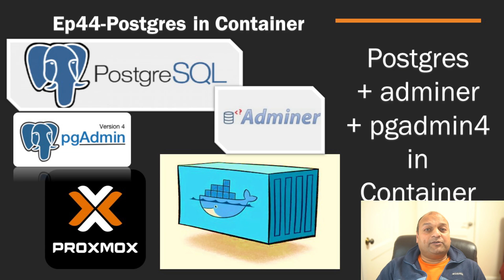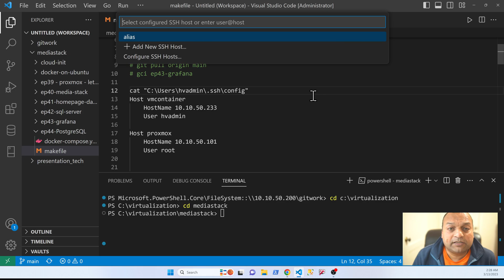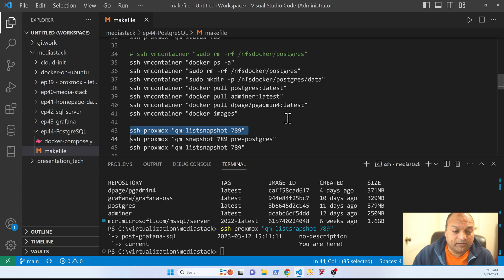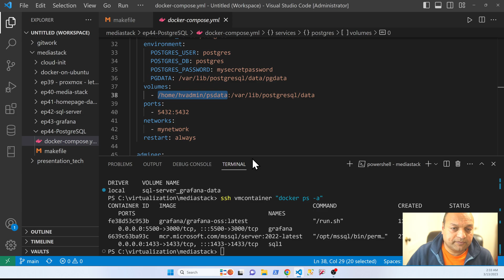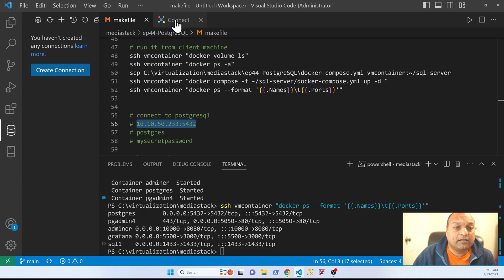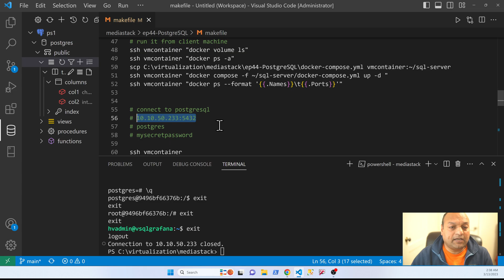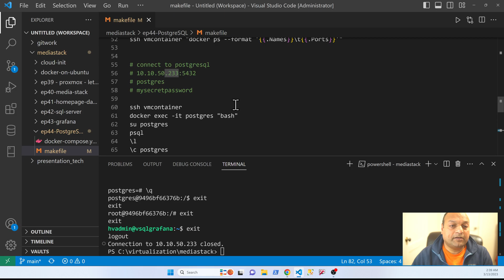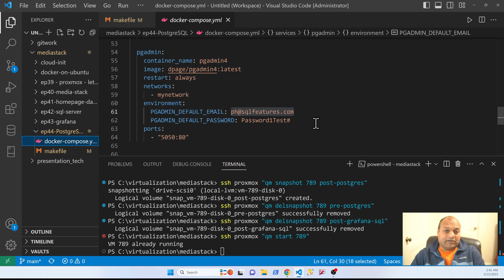Docker Series: Postgres/adminer/pgadmin4 in Container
Series: Series: PROXMOX Docker and containers

Introduction: (0:00)
setup host names : (0:40)
Review Docker compose : (0:50)
Create postgres/adminer/pgadmin4 containers : (10:40)
Tested postgres connectivity  : (11:40)
Outro: (12:10)